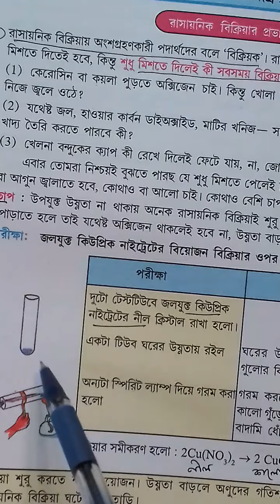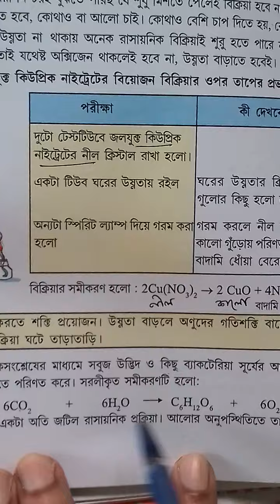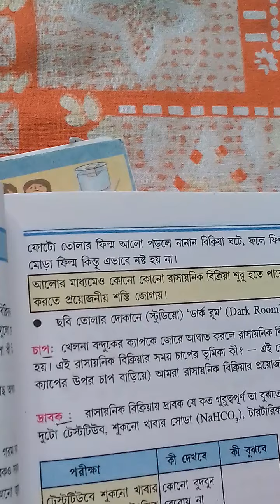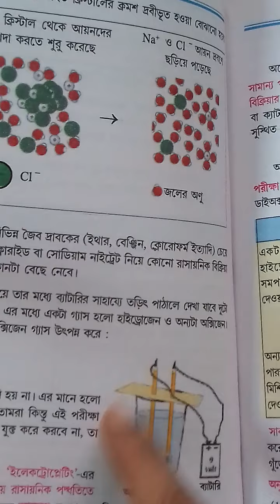অষ্টম শ্রেণি - বিজ্ঞান - রাসায়নিক বিক্রিয়া- 1, শিক্ষক - SP